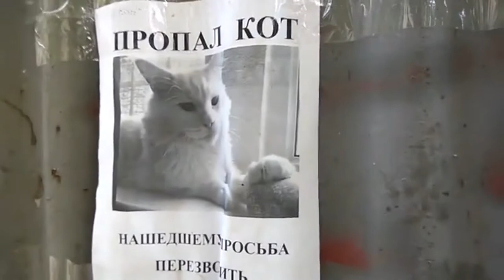#129 Подборка видео с животными / #129 Best animals video compilation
Список используемых видео / List of used video
0:02 - - Oh no no no no no
0:13 - - Cat right time every time
0:24 - - Bamboozled
0:34 - - Everybody be cool this is a robbery
0:42 - - Собачье сердце Так свезло мне
1:03 - - М маскировка
1:13 - - When the massage is too good
1:24 - - White Jerk
1:35 - - спят усталые игрушки
1:46 - - Wtfbitchisweariokfuckingkillyouomglordhelpme
1:56 - - How do I return broken cat
2:03 - - beeper
2:14 - - Когда услышал любимый трек
2:20 - - Dog beat 2
2:30 - - pssst
2:37 - - Mantodea dance
2:48 - - Missing cat from Azkaban
2:58 - - Shot by ruselite77
3:09 - - Попугайский поцелуй Parakeets kiss
3:19 - - Cat
3:25 - - Loading
3:36 - - Elephant
3:47 - - Opening 3
3:52 - - Groove
4:03 - - And this cat is JOHN CENA
4:13 - - Каратист против Сумоиста
4:24 - - Teenage Mutant Ninja Turtles
4:37 - - The Devil
4:48 - - Workout cat
5:03 - - Воробей бумеранг
Музыка/ Music
4:48 - Paul Engemann - Scarface (Push It To The Limit)}
Свежая подборка популярных видео. Смешные видео за июнь 2018.